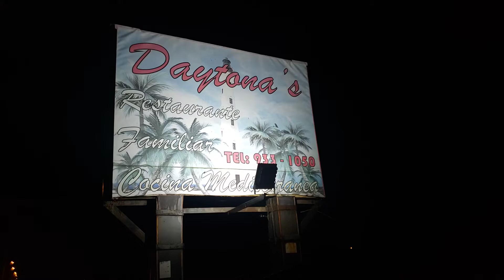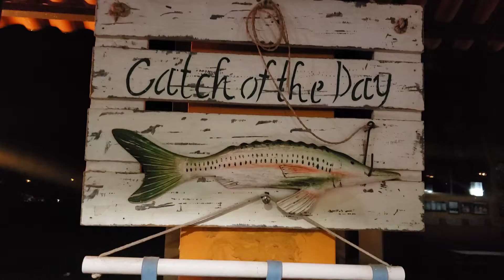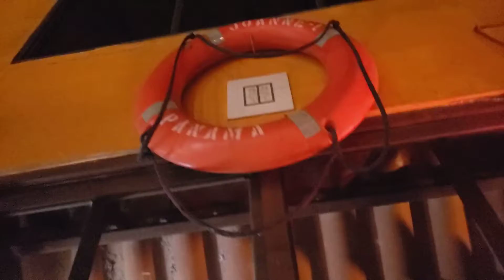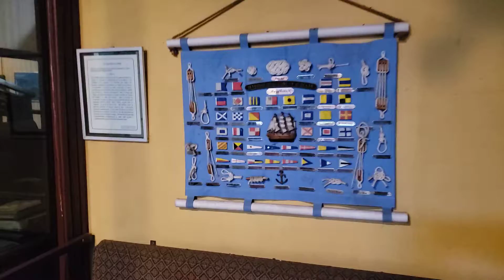Daytona Ristorante in Santiago Panama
Rediscovering one of our favorite restaurants which we discovered our first trip to Panama last year.

The entire Daytona Ristourante is decorated with a nautical sailing theme. The owner used to be a sailor and captain of other maritime ships.

The nautical artifacts found in and around this restaurant stole my heart, even before I realized the owner who made them actually resembles my late father, George Fugere, who would have adored this restaurant. My mother would have loved it also, along with all of my family.

But right now I am here with my newest family - my love and husband Paul, and we are having a wonderful dinner. Enjoy the video!